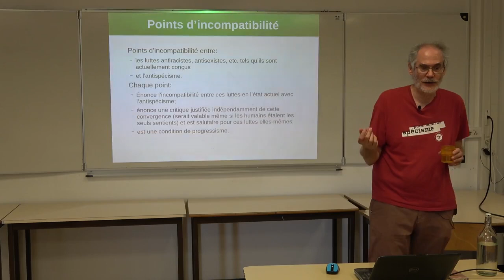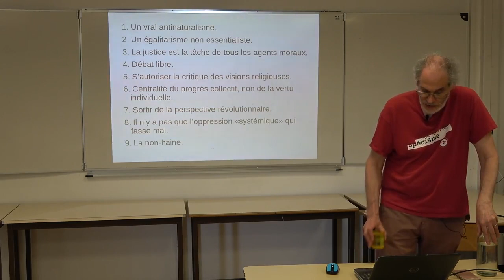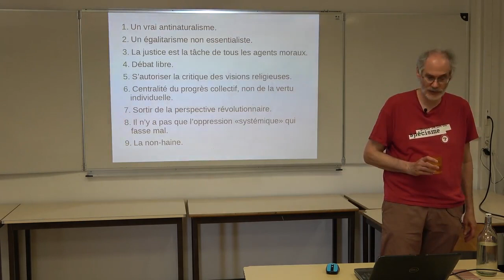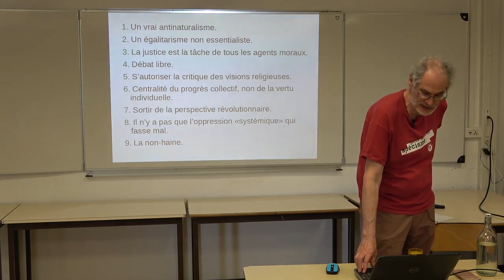Points d'incompatibilité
L'approche actuelle qui règne dans les luttes d'émancipation humaine est incompatible avec l'antispécisme et doit être réformée profondément, dans l'intérêt de ces luttes elles-mêmes. Ce n'est qu'ainsi qu'elles pourront être compatibles avec l'antispécisme.